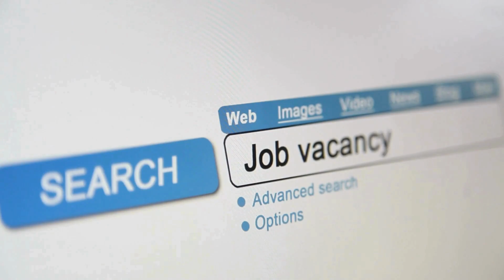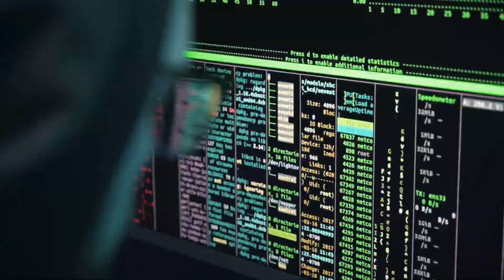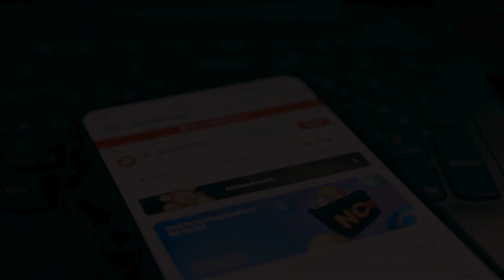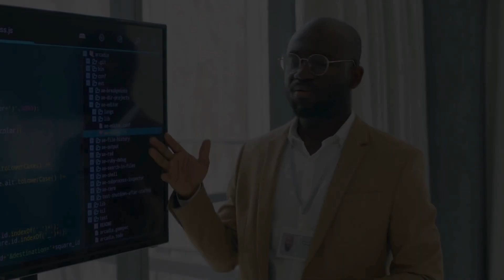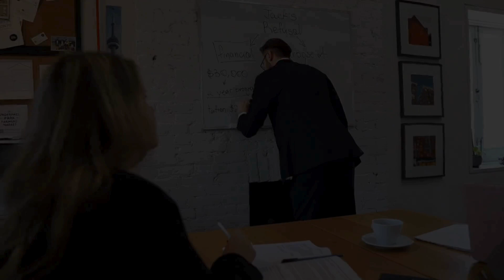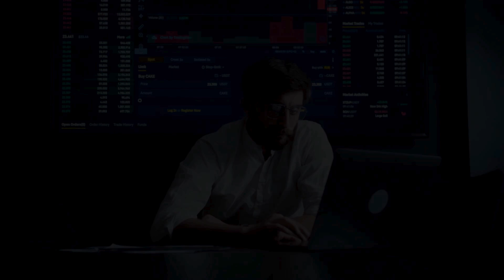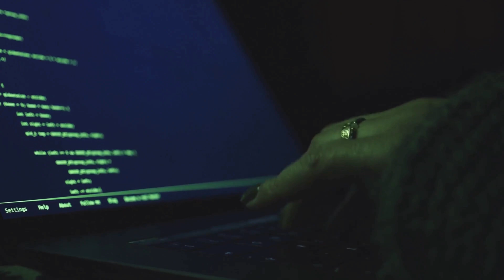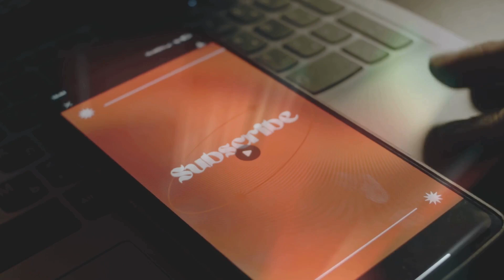How To Get A IT Job With Limited Or No Coding knowledge 2025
📈 Key Points:

- Explore high-paying, non-coding tech jobs that are in demand for 2025
Learn the skills needed for each role (communication, design thinking, data analysis, etc.)
- Real-time examples of how these roles impact the tech industry
Step-by-step guide to transitioning into these tech careers

Looking to land a lucrative career in tech without writing a single line of code? 🚀 In this video, we’re breaking down the Top 7 high-paying tech jobs that DON’T require coding in 2025. Whether you’re a creative problem solver, a data-driven thinker, or an excellent communicator, there’s a tech role waiting for you!

Find out which jobs are booming, what skills you need, and how you can break into these non-coding tech roles quickly and successfully. Plus, we’ll give you real-world examples, salary insights, and actionable tips to help you start your journey in the tech industry today!

🌟 These careers are in high demand, and you can get hired without being a programmer. Let’s explore the opportunities! 🌟

This video Top IT Jobs Without Coding every company will be hiring for in 2025. In today's tech-driven world, the demand for No Coding Jobs in IT has skyrocketed like never before! This Top 7 Non Coding IT Jobs For 2025, video reveals the inside scoop on these roles and their unique responsibilities. So, let's dive into the future of IT careers without coding with us !

✅ 1 - IT Product Manager
As an IT Product Manager, you'll find yourself overseeing teams, budgets, and timelines. Your ability to juggle multiple tasks and keep everyone on the same page will be your greatest asset.

✅ 2 - User Experience (UX) Designer
UX Designers put themselves in the shoes of users to create intuitive and enjoyable digital experiences. You'll be responsible for wireframing, prototyping, and conducting user research.

Data Analysts collect, clean, and analyze data to help organizations make data-driven decisions. Your ability to spot trends, create visualizations, and communicate your findings will be your superpowers in this role.

✅ 4 - IT Sales Engineer
IT Sales professionals understand complex tech solutions and translate them into benefits for clients will be your strength. Building relationships, negotiating contracts, and staying up-to-date with tech trends will be crucial in this role.

✅ 5 - Technical Writer
As a Technical Writer, you'll be responsible for writing documentation that will help users troubleshoot issues, understand software features, and follow best practices.

✅ 6 - IT Support Specialist
As an IT Support Specialist, you'll need strong problem-solving skills and the ability to explain technical issues in a way that's easy for non-techies to understand.

✅ 7 - Digital Marketers
As a digital marketing person you develop strong and innovative strategies to promote the business brand, products, and services. You are expected to effectively use all marketing tools and techniques like PPC, SEO, SEM, email, social media, and display advertising.